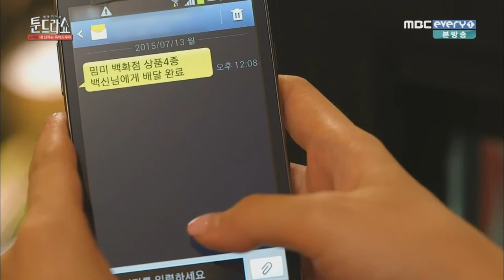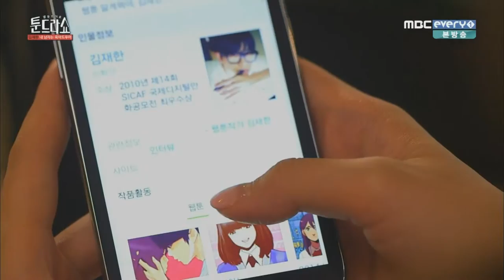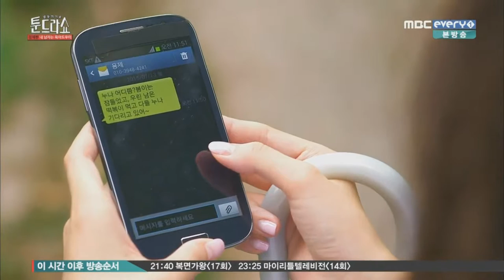[CUT] Lee Cheolwoo in T00NDRA 2015 ep.2